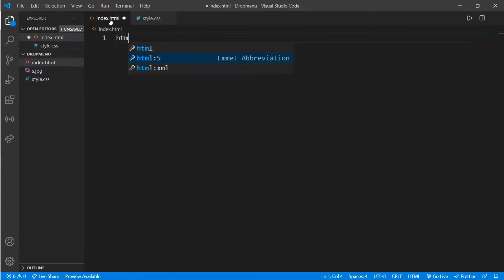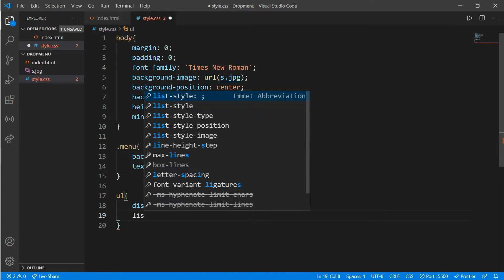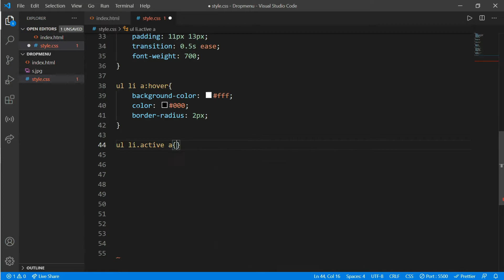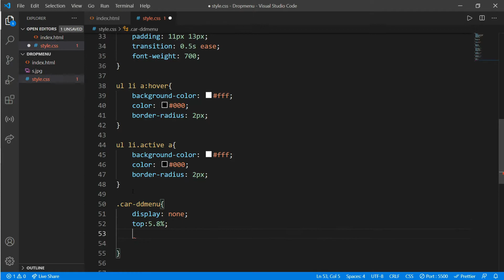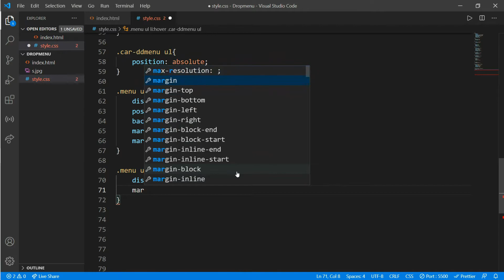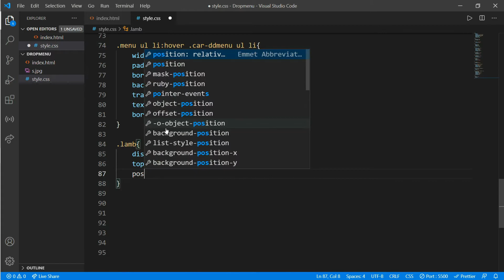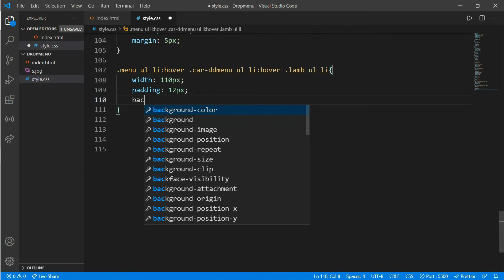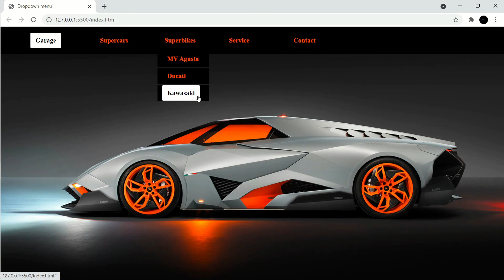How To Make a Drop-down Menu Using Html and Css | Html & Css Tutorial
In this you will learn to create Dropdown Menu Using Html & Css ..
With step by step video tutorial.
Twitter follow: RozanC2001